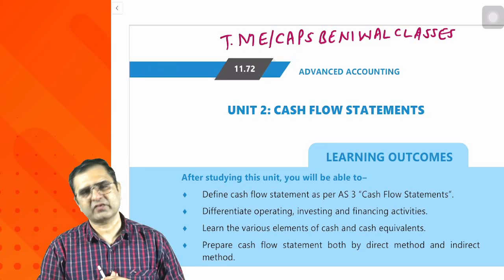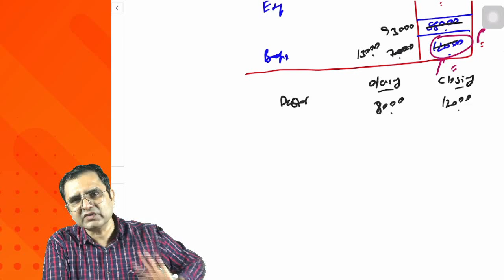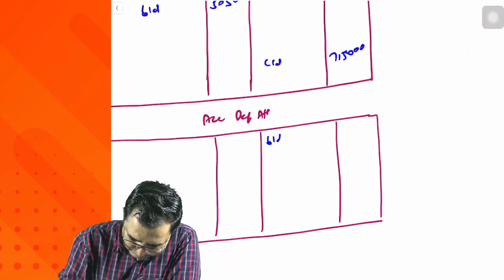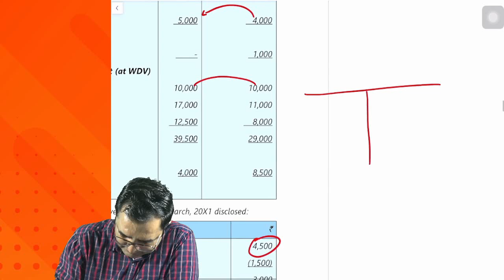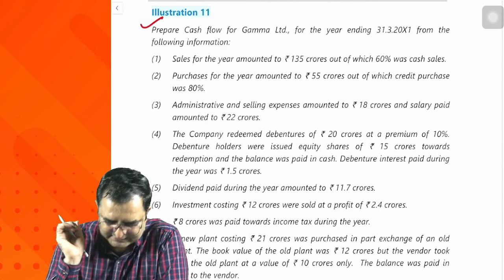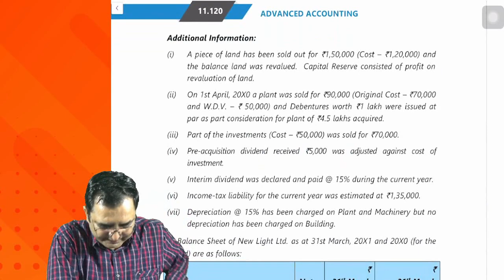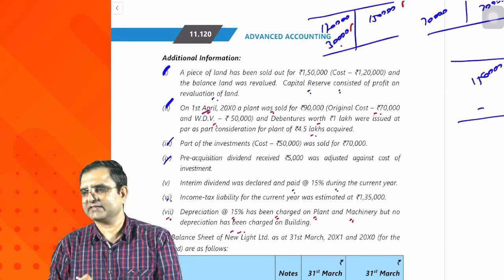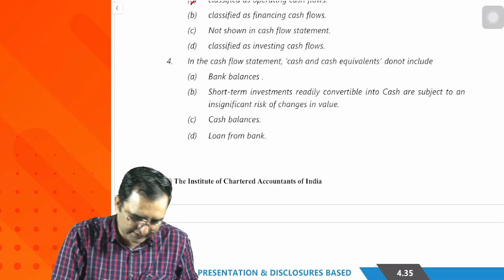CASH FLOW STATEMENT - AS 3! ICAI Study Material New Course Batch! Advanced Accounting! Lecture 15!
Inter Advanced Accounting Fast Track / Exam Oriented Batch